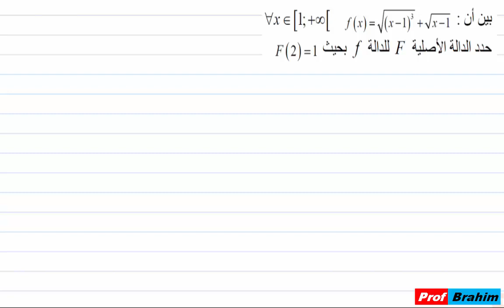التانية باك| الدوال الاصلية| تمرين08